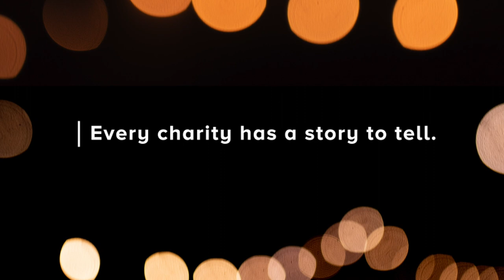Perfect Pitch Sneak Peek Video - 2019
Ready to hear Waterloo Region’s next great idea for social good – and help it happen?

Join us at CIGI for Perfect Pitch on November 5, 2019. Seven local charities will make a 3-minute pitch to an audience of supporters & community builders that will help their organization grow.

Plus, after the pitches, you can direct the proceeds from your ticket to the charity of your choice.

Tickets will go on sale on September 10 at svpwr.org and Eventbrite.

We're thrilled to feature pitches from:

- Anishnabeg Outreach,
- Big Brothers Big Sisters of Waterloo Region,
- Button Factory Arts,
- Family & Children's Services of the Waterloo Region Foundation,
- Hummingbird Centre for Hope,
- Monica Place, and
- Sexual Assault Support Centre of Waterloo Region.